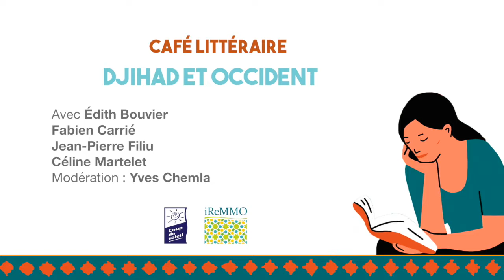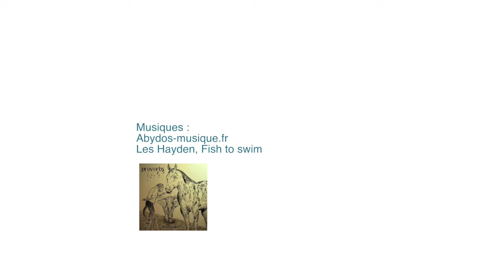Djihad et Occident (Édith Bouvier, Fabien Carrié, Jean-Pierre Filiu, Céline Martelet)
Maghreb-Orient des livres 2019 - Café littéraire
Djihad et Occident

Avec :
Édith Bouvier, Fabien Carrié, Jean-Pierre Filiu, Céline Martelet

Modération : Yves Chemla